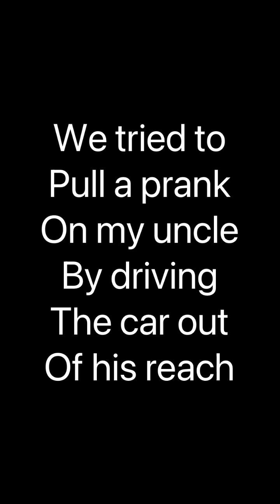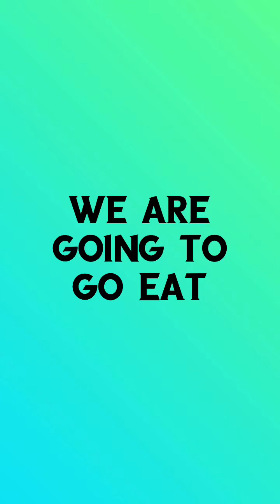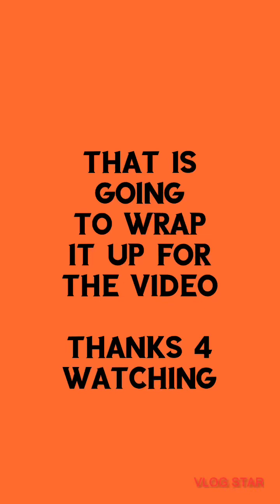Out of state trip pt 2